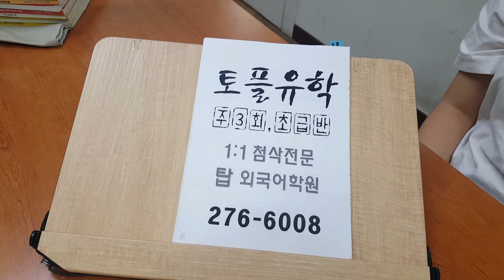전주 토플 스피킹 TOEFL WRITING 유학대비 전북대 영어학원 201012